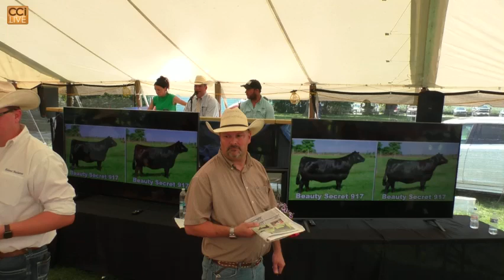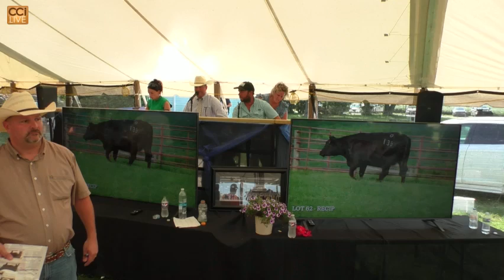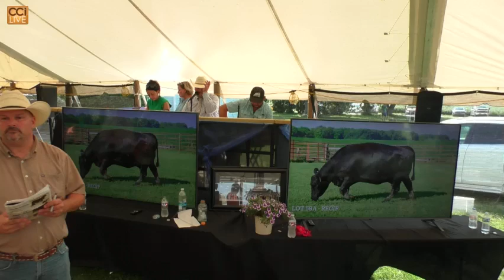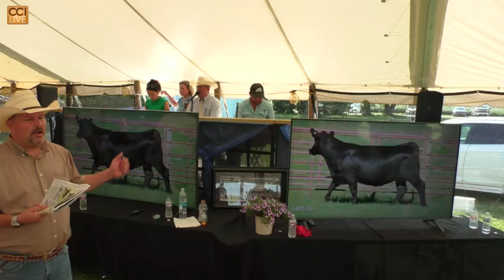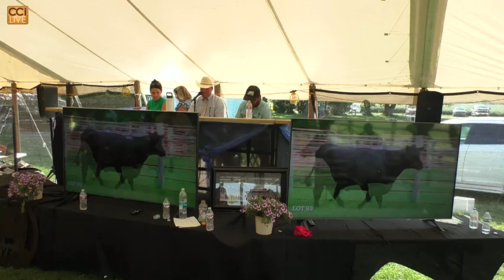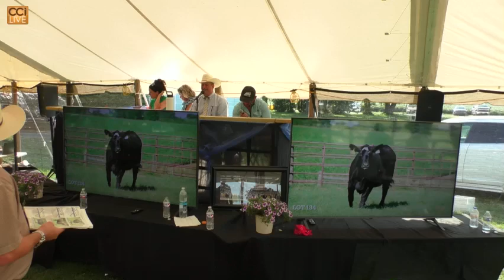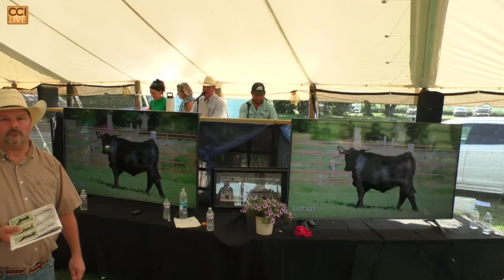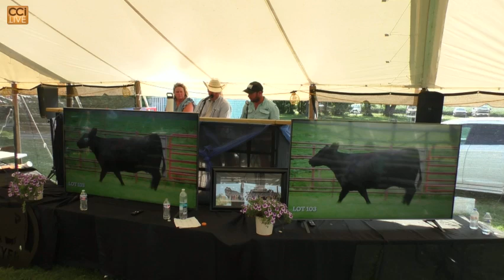Next Generation Foundation Female Sale Roseville, IL